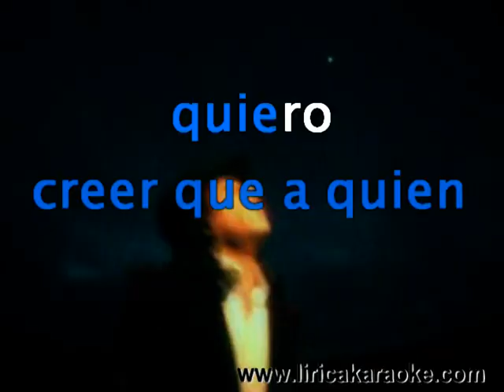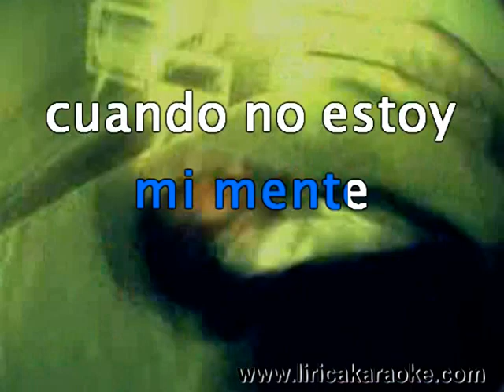Tremolo - Enamorado De Un Angel (KARAOKE)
*Mar de Copas - Suna Karaoke * Libido - Como un Perro Karaoke
*Amen - Decir Adios Karaoke * Amen - Se que tu no estas solo Karaoke
*Libido - Tres Karaoke * Libido - No Voy a Verte Mas Karaoke
*La Liga del Sueño - Mala Sangre Karaoke * Dolores Delirio - Aprendizaje Karaoke
*Libido - Sed Karaoke * Christian Meier - Esa si es una Mujer Karaoke

Lima – Peru.